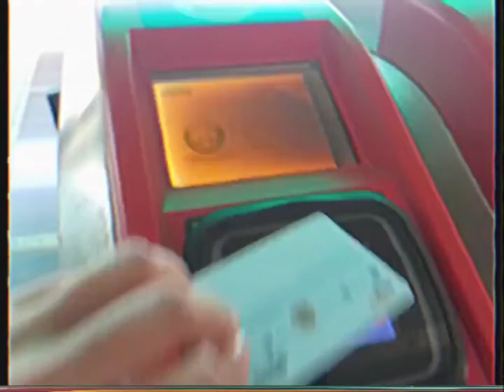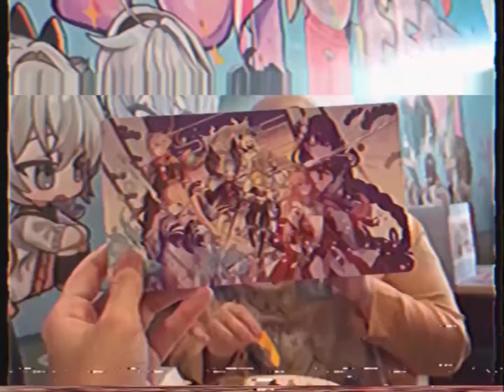Hoyofest December 2021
Featuring:

Nanokiru
Sheza
Mannad
Jiji
Atiefah

Will be seeing yall at 2022's Hoyofest ;)